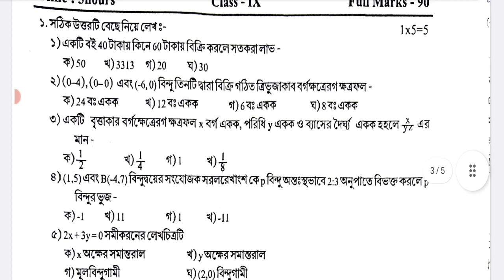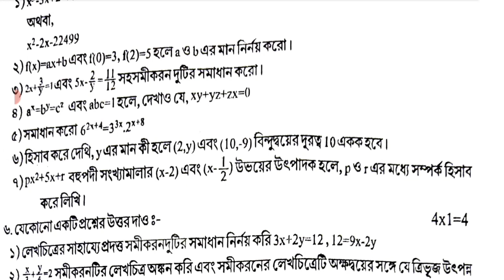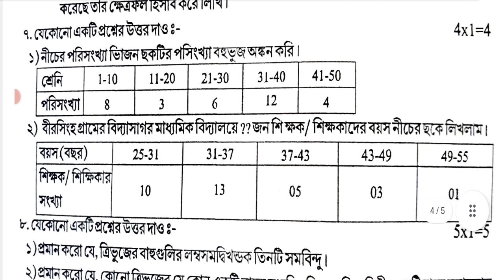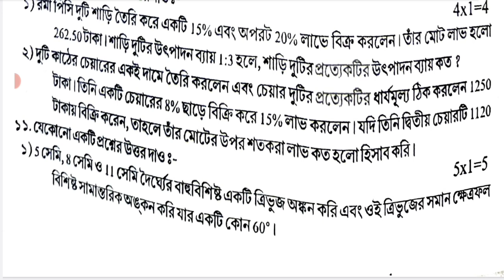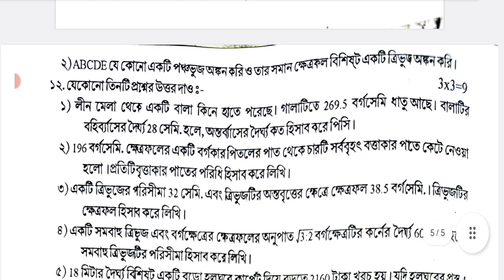class 9 math 3rd unit test 2023 || class 9 math 3rd summative question paper 2023 || class 9 gonit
class 9
class ix
math
gonit
anko
mathematics
suggestion
question paper
question
set 1
syllabus
marks division
question patern
3rd unit test
class 9 third unit test gonit 2023
class ix math suggestion 2023
class 9 gonit 3rd unit test
class 9 gonit third unit test syllabus
class 9 gonit third unit test exam 2023
class 9 gonit 3rd unit test 2023
class 9 gonit  third unit test question pattern 2023
class 9 gonit 3rd unit test question 2023
class 9 gonit third unit test exam question 2023
class 9 math third unit test exam 2023
class 9 math third unit test question pattern 2023
class 9 third unit test gonit question 2023
class 9 third unit test gonit question paper 2023
class 9 3rd unit test gonit question paper 2023
class 9 gonit  third unit test suggestion 2023
class 9 gonit 3rd unit test suggestion 2023
class 9 gonit question answer 3rd unit test
class 9 gonit 3rd unit test question paper 2023
class 9 gonit suggestion 3rd unit test 2023
class 9 gonit third  unit test question paper 2023
class 9 gonit third unit test question answer 2023
class 9 gonit question 2023 3rd unit test
2nd summative evaluation 2023
class 9 math 3rd summative suggestion 2023